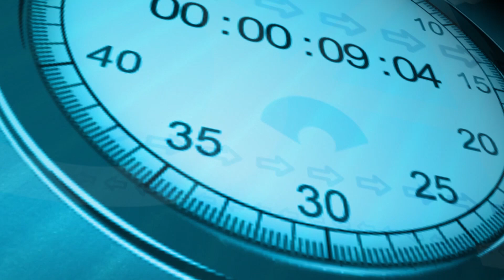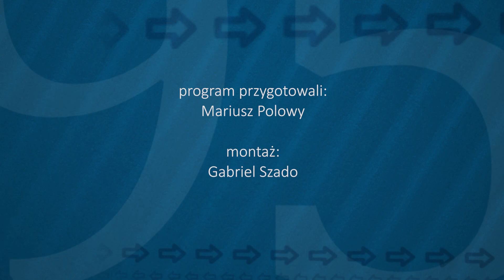Magazyn Sportowy 2019 01 19